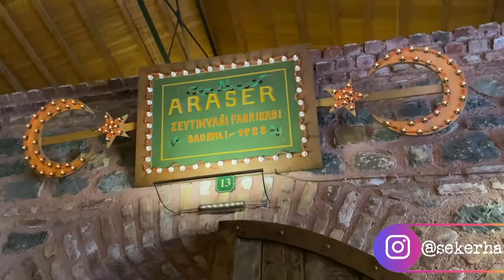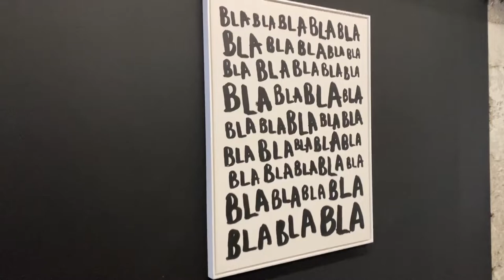Mayıs'22 VLOG ( Emir Can İğrek, Koç Müzesi, Mankenlik Deneyimim, Teoman... vlog | Hafize Şeker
Herkese Merhaba !

Bu videomda sizinle geçte olsa paylaştığım kocaman dolu dolu Mayıs ayımı paylaşıyorum. Üzerinden kocaman 3 ay geçmiş ama çok güzel bir ay olmuş.

Teşekkürler, HŞ.

🌐  Bana Ulaşın!